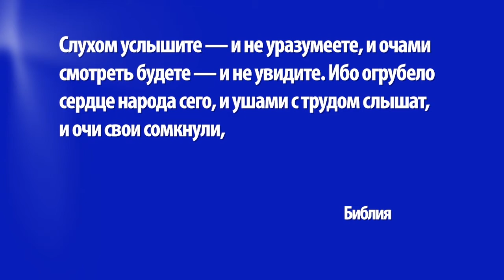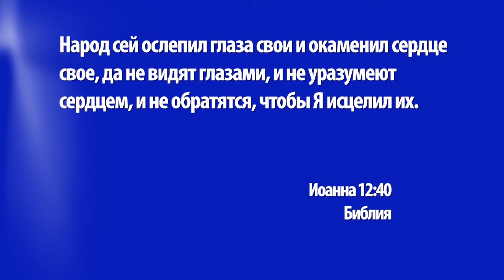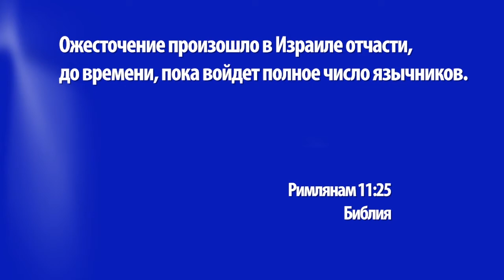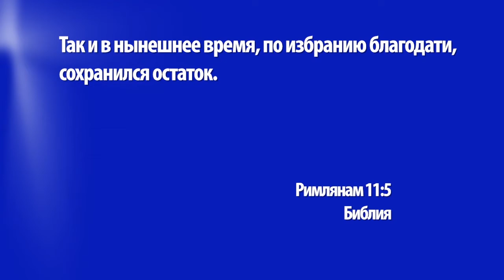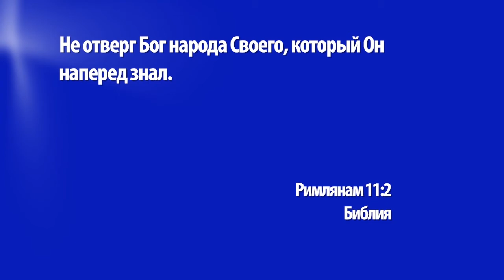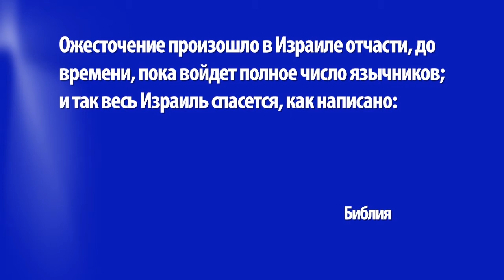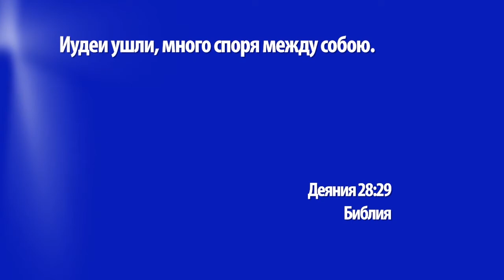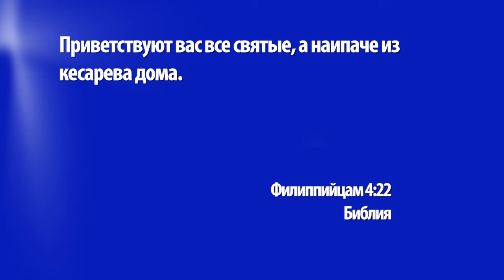БОЖЬЕ СПАСЕНИЕ ДЛЯ ЕВРЕЕВ И ЯЗЫЧНИКОВ. «Церковь Ковчег» (1263)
В заключительной проповеди из серии проповедей, посвященных Деяниям Святых Апостолов, вы еще раз услышите, как Павел молился о спасении в Иисусе Христе для евреев и язычников. Но как спасение двух этих групп людей связано между собой? Пастор Вольфганг Вегерт рассмотрит аргументы, приведенные Апостолом Павлом, и расскажет, какое значение они имеют, в особенности для евреев. Кроме того, вы узнаете, какие требования и ободряющие послания содержит этот последний рассматриваемый отрывок для нас.